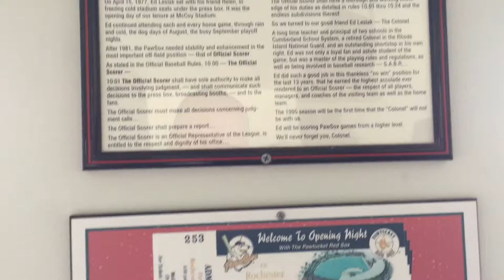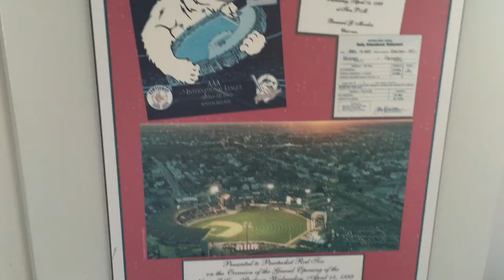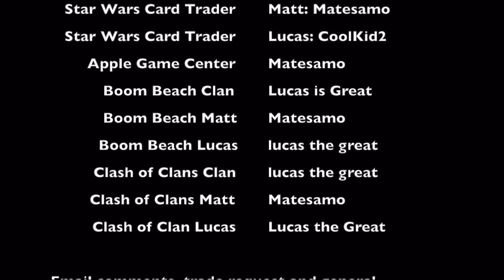Pawtucket Red Sox "Touch of Spring" Open house, stadium tour, player autographs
The Pawtucket Red Sox held an spring event today called "A Touch of Spring" which featured an open house with tours of the stadium (including the press box and dugout), a player signing as well as a 50% off game used jersey sale! We did it all so join us for your own private tour, see the autograph and our newest game used jerseys!